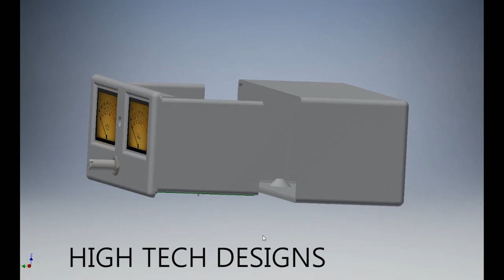Autumn Kids Toy: Wooden Acorn Shooter (No Special Tools Needed)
This is a fun and quick project. It is a acorn (oaknut) shooter that our grandparents, especially grandpas, played with when they were kids.

This shooter works on compressed air principle and you can make it with only a knife and a saw. No special tools needed. You can make one with your kids while hiking in the nature in the autumn.

This acorn shooter shoots acorns almost 50m away!

First you must find an Elderberry tree. This tree has distinct wood that is hollow inside and can be used as a barrel. Cut a branch off and remove the foamy core with a stick. If you can't find an Elderberry tree, you can use some other wood and manually drill a hole with a long drill of approximately 10mm diameter (depends on acorns you find).
Then you find a straight stick that fits in the barrel easily. On the stick you make a notch that stops the stick to fully slide into the barrel.  You will use this stick to push the acorns into the barrel. You want the stick to protrude in the barrel a few cm less than the length of the barrel, so the acorn stays jsut at the end of the barrel.
Then you insert another acorn into the barrel and when you will push it further into the barrel, the air inside the barrel will compress and push the first acorn out. The acorn will fly very far away. With the stick of correct length, the second acorn will be ready for next shot.

At the end you should decorate the barrel by peeling the bark as you prefer.